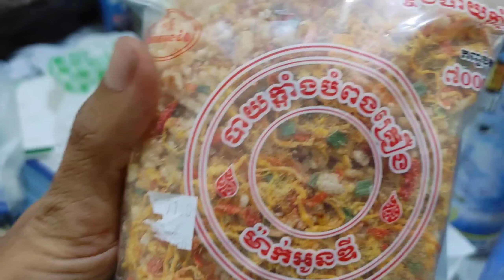Fried rice is very delicious